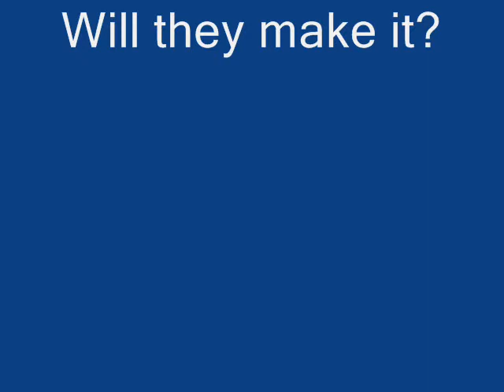Blind Owl - The begining Trailer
Blind Owl